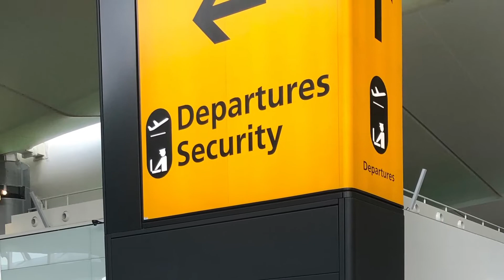Mel and meg June and July 2019